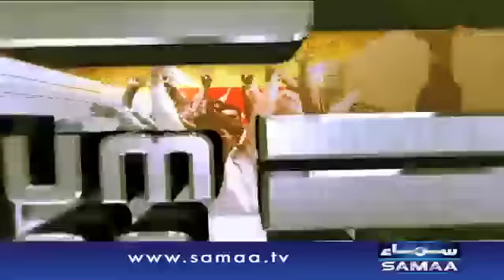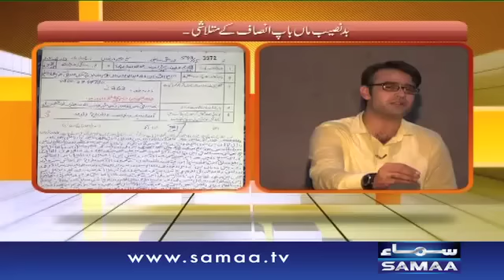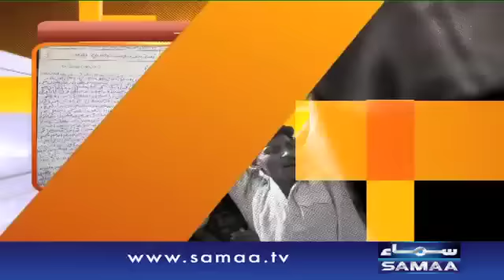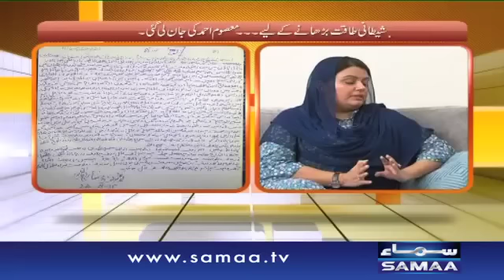Aao Wali Bane - Hum Log, 04 September 2015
Hamara Mashra Khatarnaak se khatarnak kyun hota ja raha hai.
5 Sala Nannay Munnay bachay ko qatl..
kyun kia gaya aus kay saath aesa??
kia kehta hain ispy hamare scholars?

Jannay kay liye dekhiye, Hum Log